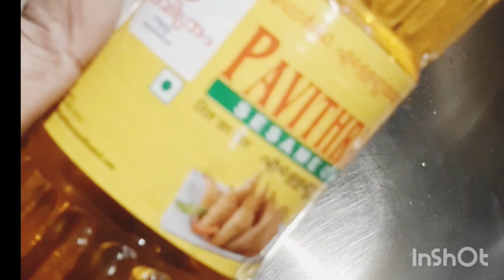ഈ കിടിലൻ Beef Pickle ഏതിനും Best